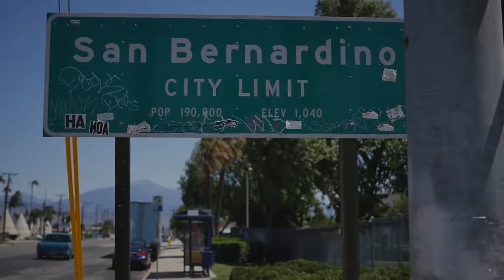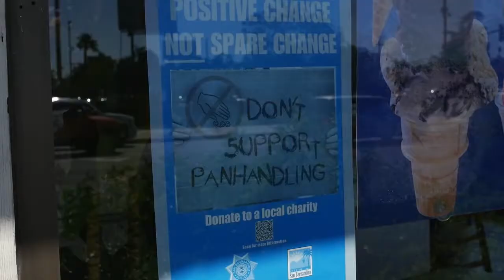One Life At The Time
Showing the Love and Compassion of Jesus Christ to the City of broken dreams